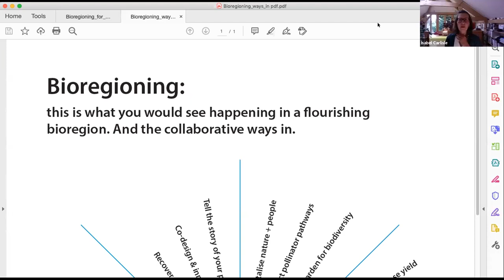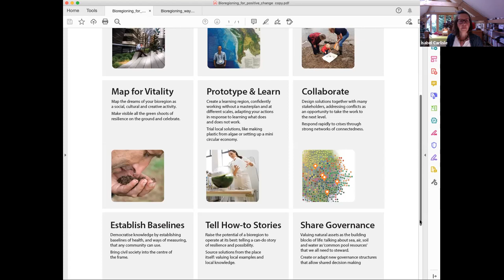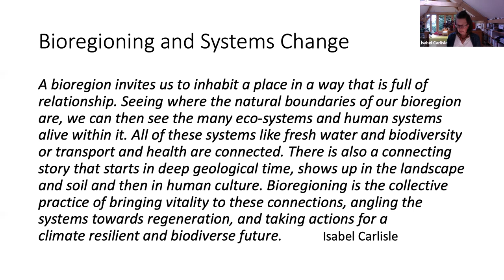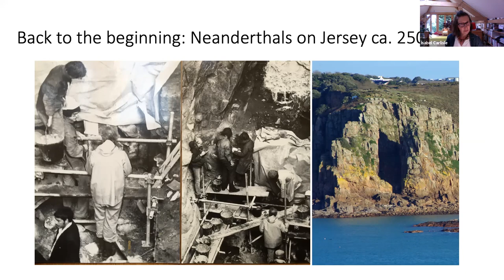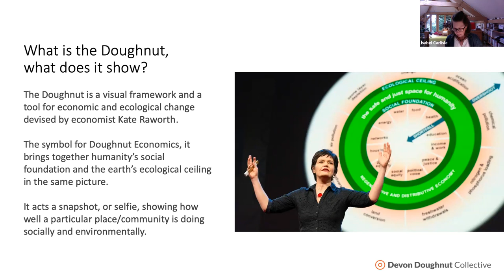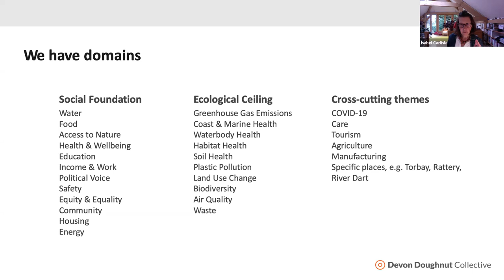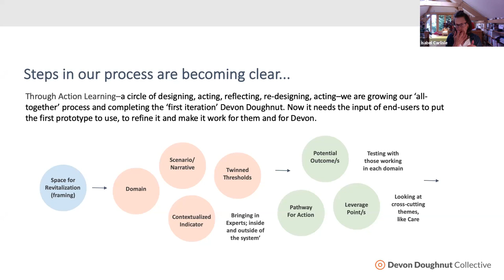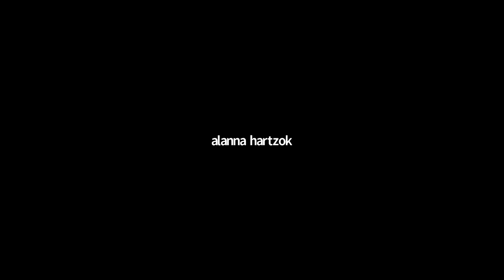Bioregional Learning from the Devon Doughnut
Presentation by Isabel Carlisle at the Systems Change Alliance conference held on 26.9.21